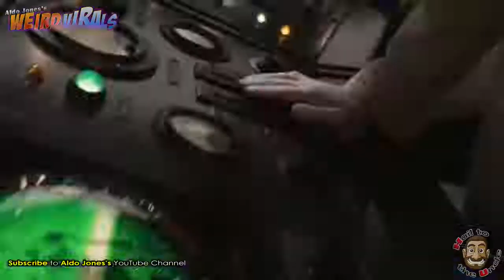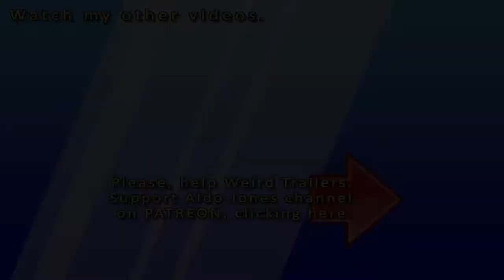YEEEAH! MARK RUFFALO, HUH 💥 EXTENDED VERSION 💥 THE MOST DEMENTED VIDEO ON YOUTUBE